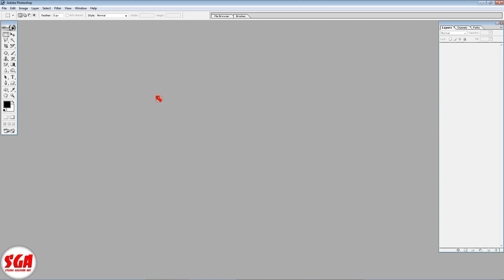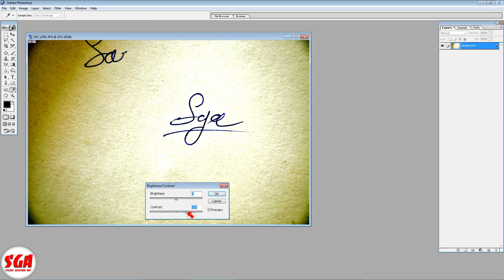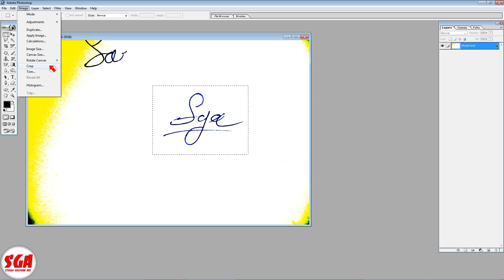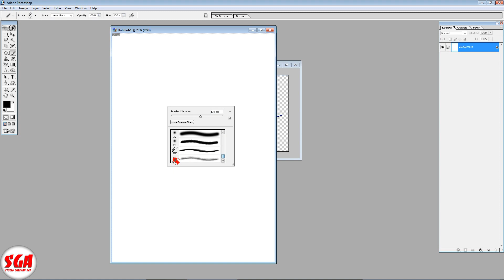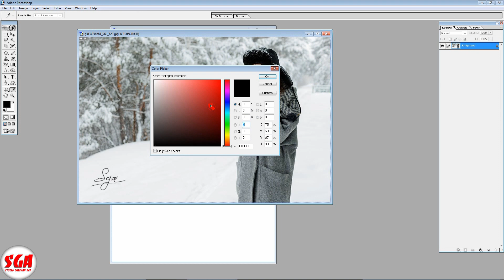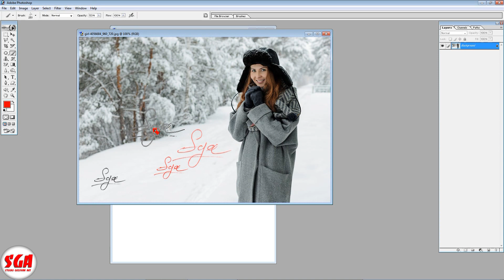How To Craete Watermark IN PHotoshop 7 Hindi Tutorial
ADOBE PHOTOSHOP 7.0 IN HINDI BASIC TOOLS TUTORIAL
Hello
Wel-come to studio gulshan art dosto, is vedio mai aap dekhenge  adobe photoshop 7.0 mai signature wala watermark kese banaya jata hai wo bhi hindi mai hindi mai
puri duniya mai photo edite karne ke liye sabse jyada use  adobe photoshop 7.0 ka hi hota hai isliye hamne adobe photoshop 7.0 tools tutorial banakar apko bataane ki koshish ki hai
aapko hamaare samjhane ka tarika kesa lagaa hame jarur bataye taaki ham adobe photoshop 7.0 ke tutorial pure hone ke baad adobe photoshop cc adobe photoshop cs3 adobe photoshop cs6,adobe photoshop cc_2019  or light room ke vedio tutorial bhi apko banakar bataa sake
about vedio
filhaal is vedio mai hamne aapko adobe photoshop 7.0 ka basic bataya hai jese adobe photoshop 7.0 me magic Eraser tools ka upyog kis tarah kiya jata hai or water mark kis tarah banaya jata hai
about channel
agar aapko hamari vedio achchi lagti hai to hamare channel ko aage badane mai hamara support kijiye hamare channel per apko ADOBE PHOTOSHOP ADOBE PHOTOSHOP CC portable ADOBE PHOTOSHOP CS2 ADOBE PHOTOSHOP CS3 ADOBE PHOTOSHOP CS6 ADOBE PHOTOSHOP CC_2019 or lightroom KI PURI JANAKARI HINDI OR URDU ME DI JATI HAI
so keep watching and support my youtube channels
agar aapko photoshop se sambandhit koi bhi problem s ho to aap be jhijhak hamse comment me puch sakte hai

thanks

वेलकम-टू स्टूडियो गुलशन आर्ट दोस्तो इस वीडियो में आप देखेंगे एडोब फोटोशॉप 7.0 ट्यूटोरियल बेसिक टूल्स की पुरी जानकारी हिंदी में
पूरी दुनिया में फोटो को एडिट करने के लिए एडोबी फोटोशॉप का उपयोग सबसे ज्यादा होता हे इसीलिए हमने एडोब फोटोशॉप 7.0 ट्यूटोरियल बनाकर आपको बताने की  कोशिश की है आपको हमारे समझाने का तरीका कैसा जरूर बताएं ताकि हम आगे से एडोबी फोटोशॉप 7.0 के टूटोरियल पुरे होने के बाद एडोबी फोटोशॉप सीसी , एडोबी फोटोशॉप cs2 एडोबी फोटोशॉप cs3 एडोबी फोटोशॉप cs6 एडोबी फोटोशॉप cc_2019 और  लाइट रूम  के वीडियो टूटोरियल भी बनाकर आपको बता सके
अगर आपको हमारी वीडियो अच्छी लगती हे तो हमारे चैनल को आग बढ़ाने में हमारी मदद कीजिये हमारे चेंनेल पर आपको एडोबी फोटोशॉप बेसिक टूल्स टुटोरियल  एडोबी फोटोशॉप 7.0 एडोबी फोटोशॉप cs2 एडोबी फोटोशॉप cs3 एडोबी फोटोशॉप cc एडोबी फोटोशॉप cs6 एडोबी फोटोशॉप cc एडोबी फोटोशॉप cc_2019 लाइट रूम आदि की जानकरी पूरी तरह से हिंदी और उर्दू भाषा मिलेगी
धन्यवाद
my social activity